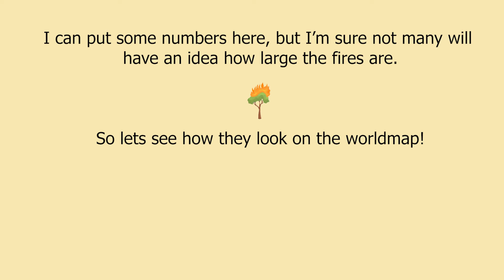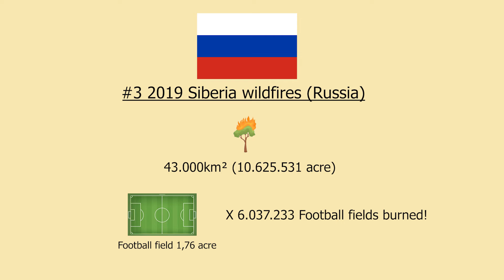Largest wildfires in 21st century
Largest wildfires in 21st century on the worldmap